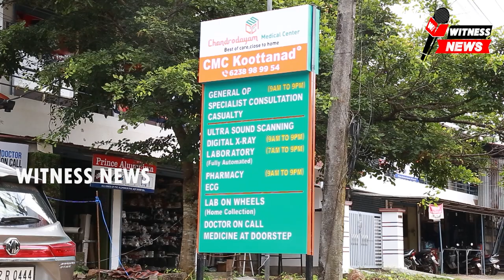കഴിഞ്ഞ ദിവസം ചാലിശ്ശേരി ബൈക്കിന് പുറകിൽ പിക്കപ്പ് ലോറിയിടിച്ച് മീൻ കച്ചവടക്കാരന് പരിക്കേറ്റു. \\...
ബൈക്കിന് പുറകിൽ പിക്കപ്പ് ലോറിയിടിച്ച് മീൻ കച്ചവടക്കാരന് പരിക്കേറ്റു. കഴിഞ്ഞ ദിവസം ജില്ലാ അതിർത്തിയായ തണത്തറ പാലത്തിന് സമീപത്തായിരുന്നു അപകടം.  ചാലിശ്ശേരി കുന്നത്തേരി സ്വദേശി റഷീദ് (37) ആണ് പരിക്കേറ്റത്. ഇയാൾ ചാലിശ്ശേരി മേഖലയിലെ മീൻ കച്ചവടക്കാരനാണ്. കുന്നംകുളം ഭാഗത്ത് നിന്നും ബൈക്കിൽ വരികയായിരുന്ന റഷീദിനെ അതേ ദിശയിൽ വരികയായിരുന്ന പിക്കപ്പ് ലോറി മറ്റൊരു വാഹനത്തെ മറികടക്കുന്നതിനിടെ ഇടിച്ച് തെറിപ്പിക്കുകയായിരുന്നു. അപകടത്തിൽ പരിക്കേറ്റ ഇയാളെ കുന്നംകുളത്തെ സ്വകാര്യ ആശുപത്രിയിൽ പ്രവേശിപ്പിച്ചു